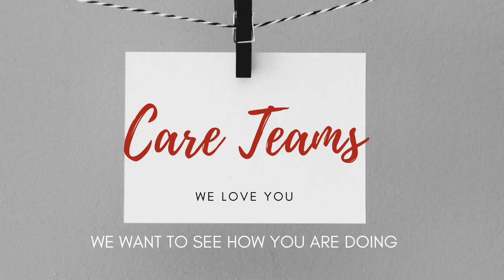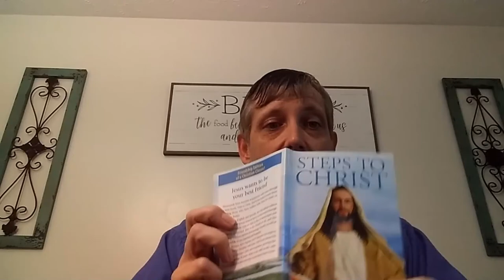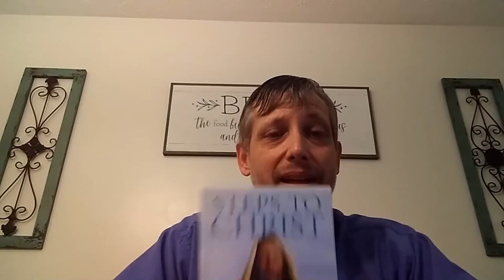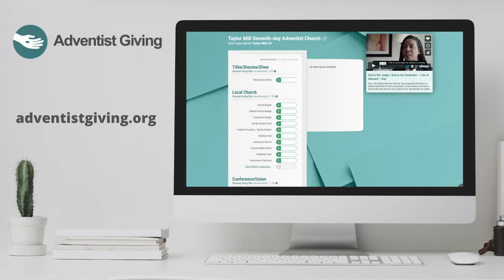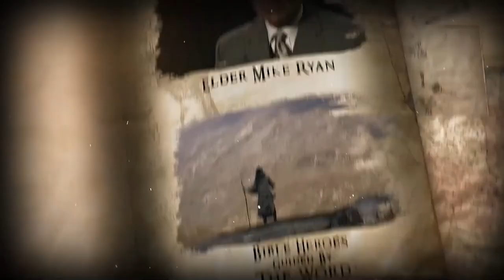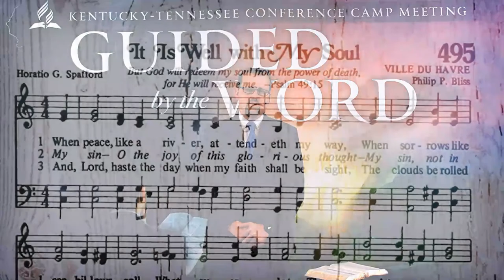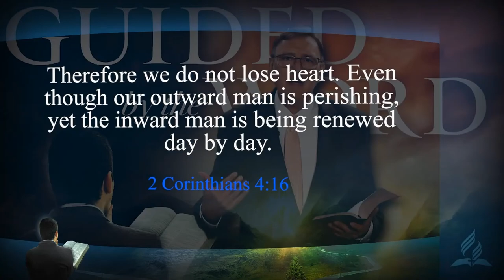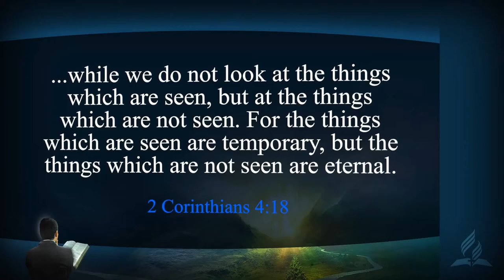The Universe Next Door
Dr. Robert Folkenberg Jr. shares God's Word live from our virtual Camp Meeting.